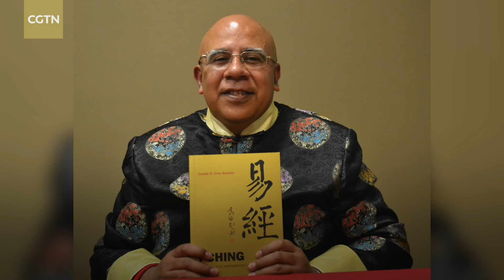I'm from APEC: Peruvian sinologist sees similarities between Chinese and Peruvian cultures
Joseph Cruz Soriano is a Peruvian sinologist with a particular interest in martial arts, lion dance and calligraphy. He began learning Chinese at a young age and later developed a strong passion for Chinese culture, including the Confucian classics. For many years, Joseph has devoted himself to studying the I Ching, or the "Book of Changes," and has translated it into Spanish for publication. He noted that Peru and China share a deep friendship and common cultural values. He also expressed his delight at seeing more young Peruvians taking the opportunity to learn Chinese at Confucius Institutes, which he believes will further deepen exchanges between the two countries.